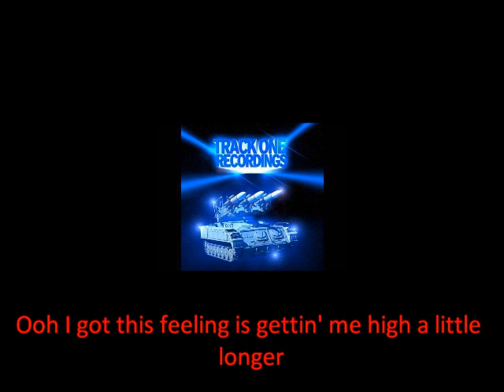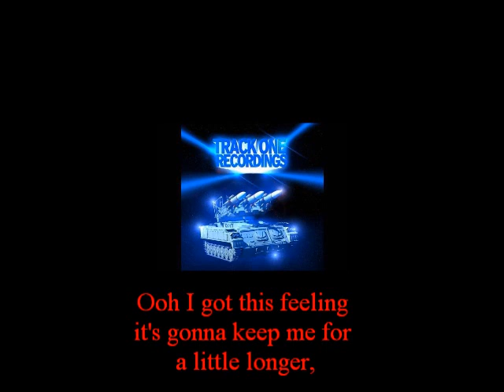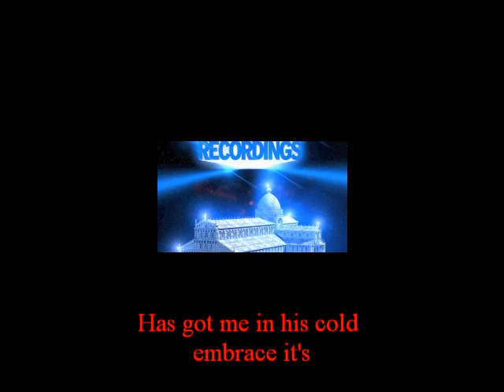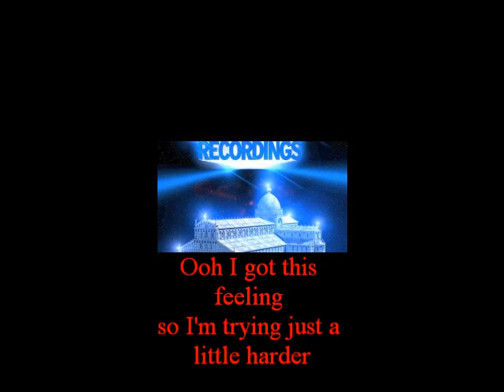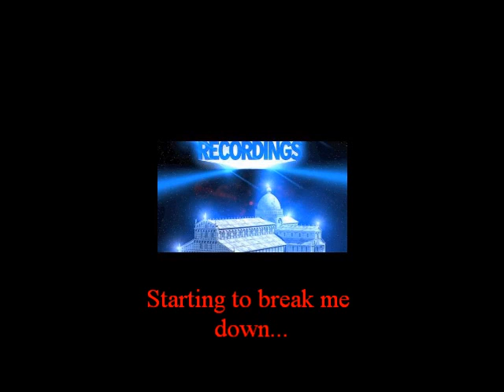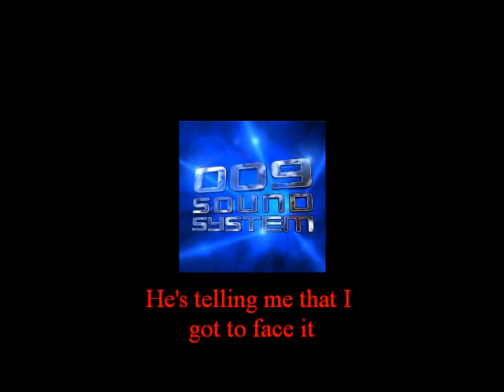009 Sound System - Killer With A Thousand Faces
009 sound system